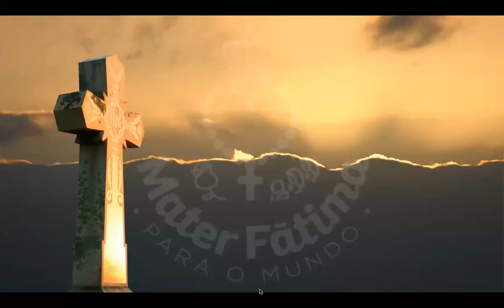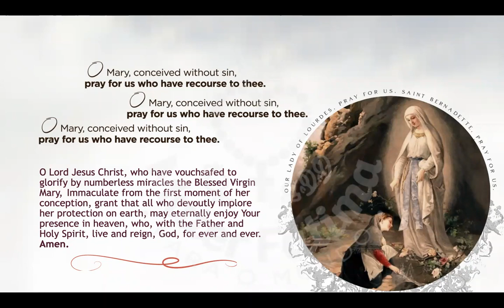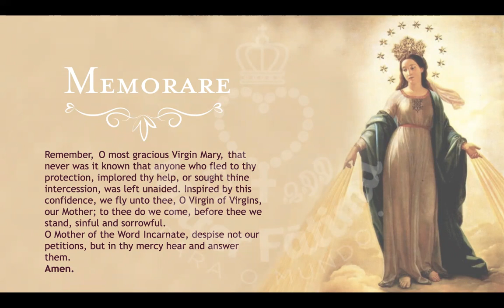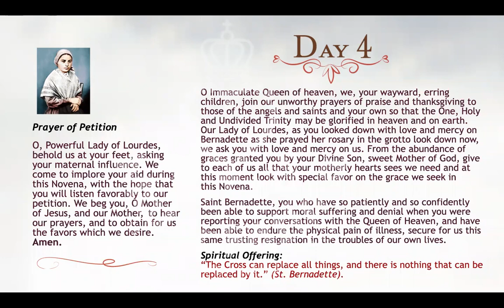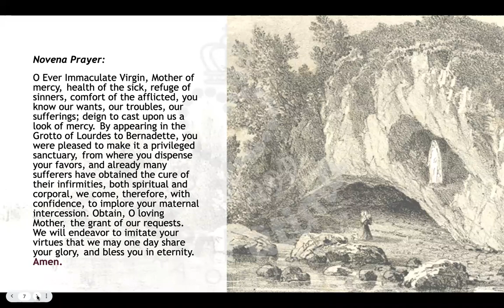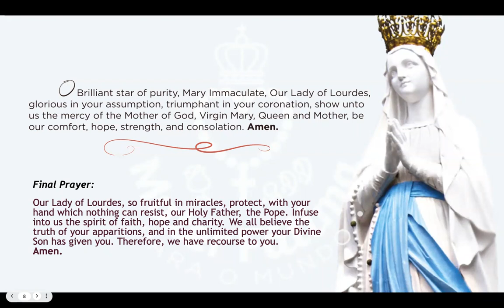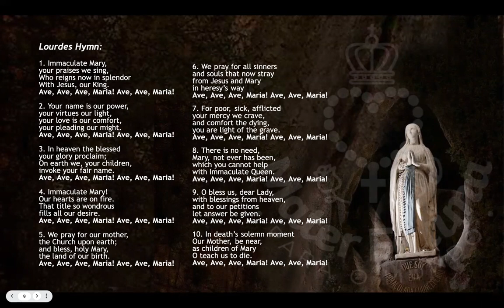Day 4 - Novena to Our Lady of Lourdes and Saint Bernadette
Saint Bernadette was a young girl gathering firewood in the French town of Lourdes with her sister and a friend when the Virgin Mary appeared to her and spoke to her.

Our Lady appeared to Saint Bernadette a total of 18 times! During these apparitions, Bernadette asked her name and Mary replied: “I am the Immaculate Conception.” Another time, Our lady told Bernadette where to dig to find a miraculous spring. And another time, Mary told Bernadette to build a church at the grotto where she had appeared to her.

The image of Mary at Lourdes is known as Our Lady of Lourdes, Our Lady of the Immaculate Conception, and Our Lady of the Rosary.

The water from the miraculous spring has cured and healed many people ever since. Millions of pilgrims go to Lourdes to see the place where Mary appeared and to bathe in the spring to be healed and blessed.